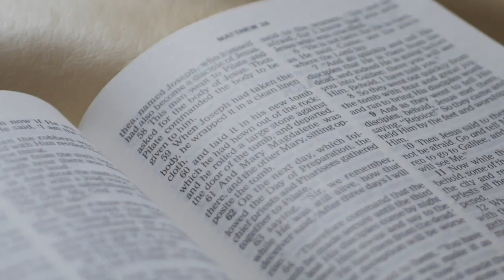04/07/2024 Sunday Unity Service "A Spirit Led Life"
04/07/2024 Sunday Unity Service "A Spirit Led Life"
Pastor Sneed

Ben Washington Baptist Church
Pastor Darrell Sneed